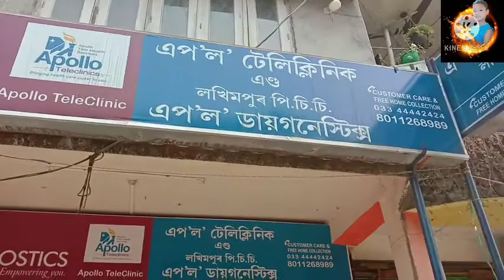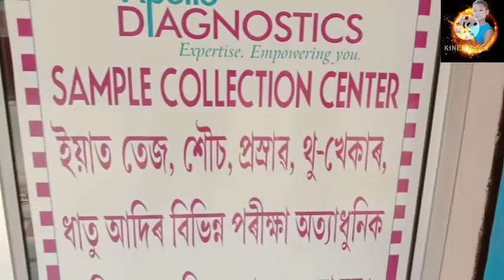আমি আমাৰ স্বাস্হ্য প্ৰতি কিমান সজাগ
এপল টেলিক্লিনিক এণ্ড ডায়গনেষ্টিক,
লখিমপুৰ পি.চি.চি